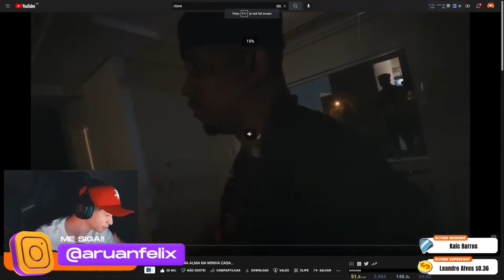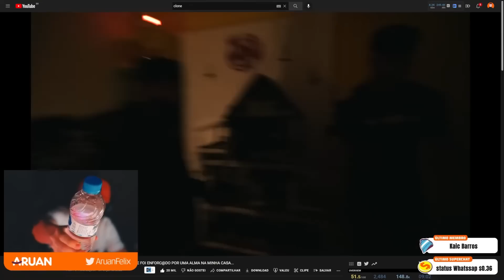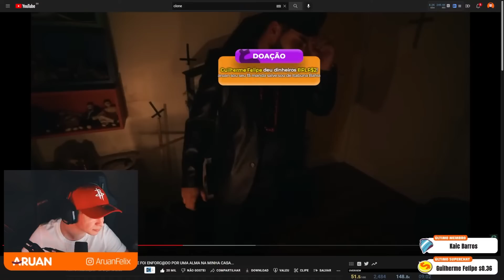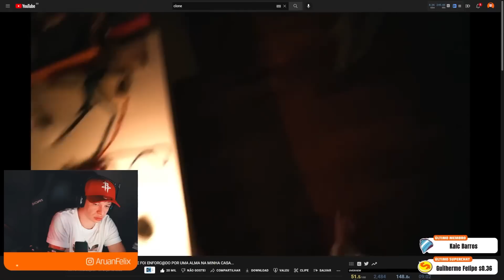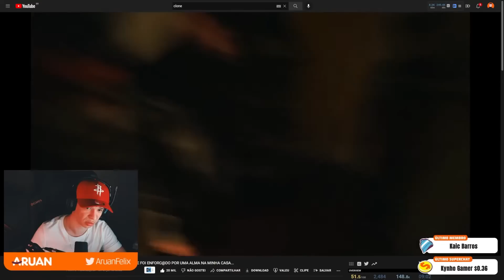ARUAN REAGE A ESSE VIDEO FOI MUITO ASSUSTADOR ELE FOI ENFORC@DO POR UMA ALMA NA MINHA CASA...(CLONE)